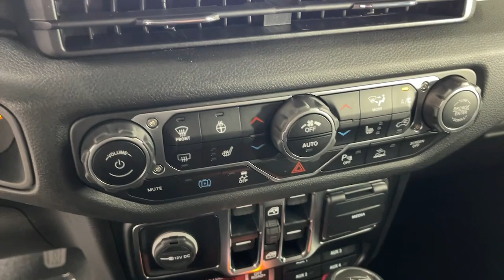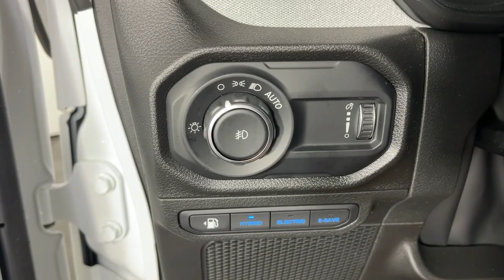2024 Jeep Wrangler Monrovia, Pasadena, Los Angeles, Montebello, Azusa, CA B467179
Bright White Clearcoat New 2024 Jeep Wrangler Willys 4xe available in monrovia, California at Monrovia CDJR. Servicing the Pasadena, Los Angeles, Montebello, Azusa, CA area.

Monrovia CDJR
1305 S Mountain Ave

2.0L I4 DOHC.